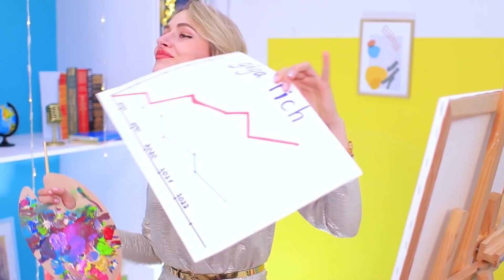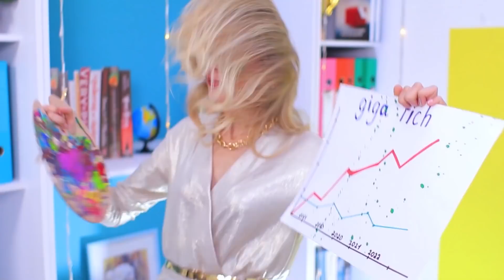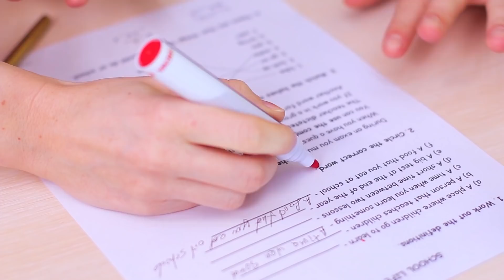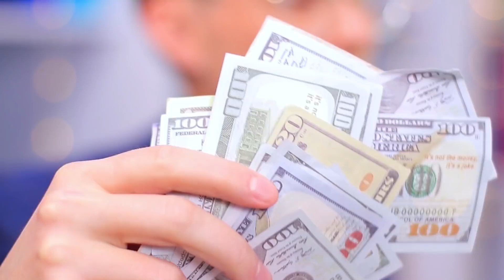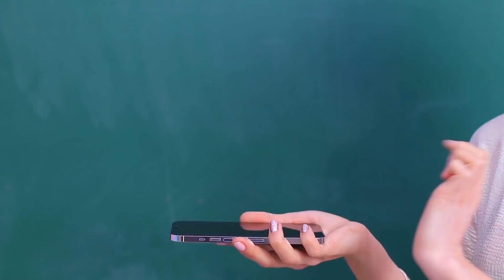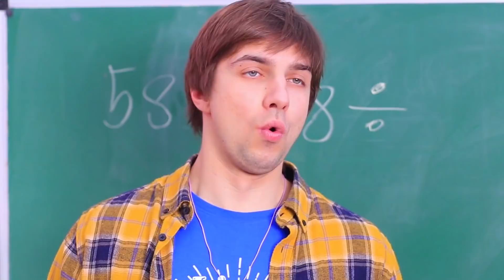Alunos Azarado vs Sortudo vs Mega Sortudo! Rico vs Pobre vs Milionário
A sorte desempenha um papel importante no estudo bem-sucedido. Assista a situações engraçadas com os alunos sortudos, azarados e giga sortudos.